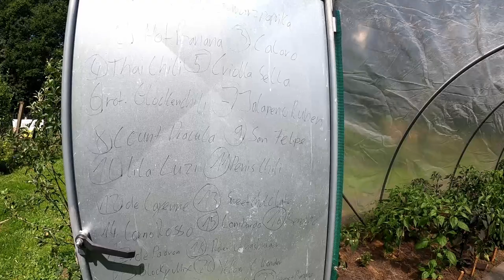XXL Gartenrundgang F11🧑🏻‍🌾 Tomaten, Paprika, Chili & Gurken im Juli🌶️🌱🍅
XXL  Gartenrundgang Teil 2
Wir schauen in den Folientunnel zu den 40 Paprika, 30 Tomaten, 20 Chilis und 4 Gurken. Welche Sorten besonders gut sind zeige ich in diesem Video.